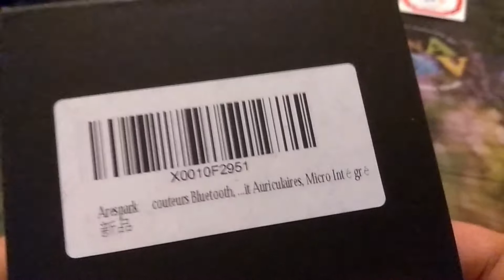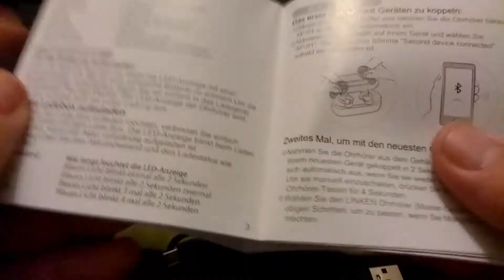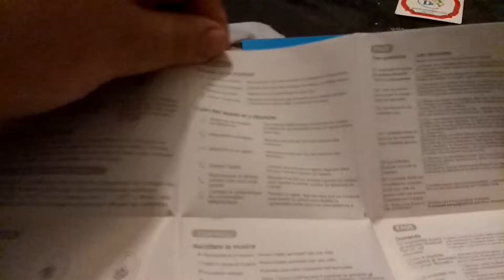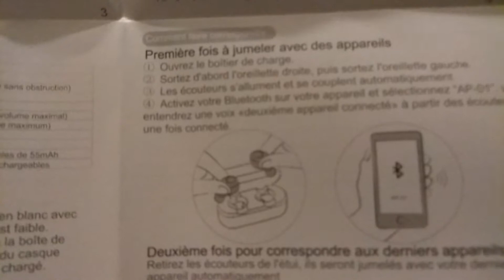TEST OREILLETTES INTRA ARESPARK AP01 HIGH TEST 23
Pour ce premier test de notre semaine de test high test, retrouvez ces oreillettes intra bluetooth de la marque ARESPARK le modèle AP01.Vont elles me séduire pour la qualité de son de connectivité ou leur rapport qualité prix ?